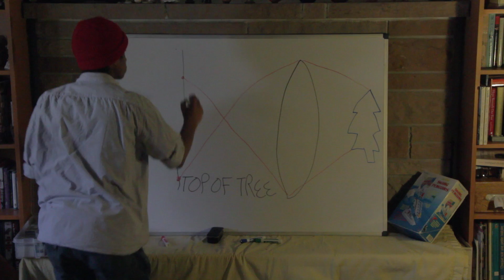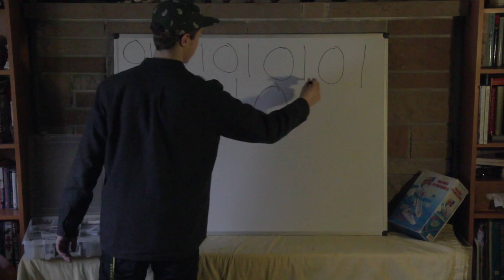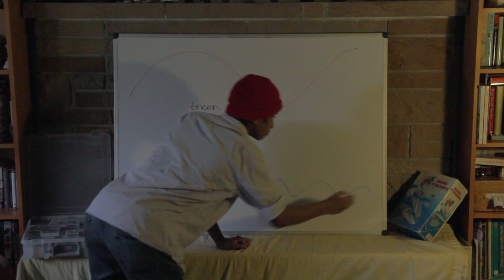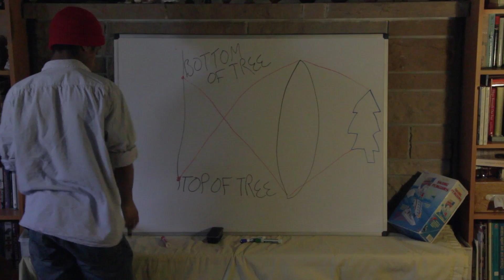The Physics Behind Digital Cameras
INACCURATE INFORMATION AT 2:53. PLEASE READ DESCRIPTION:

So I made this little guy 7 years ago (this description edit was made in 2021) for a school project during a time when I didn't really care about school and tended to rush important research for papers and videos like this one.

The part at around 2:53 that talks about how color is rendered in digital cameras is inaccurate, or at the very least misleading. The color "filters" discussed at 3:11 correspond to color information picked up on the sensor according to what's called a "Bayer Filter," which is a "color filter array" laid over the pixels of a sensor to pick up one of three colors per pixel: red, green, or blue. Google-image-search this to get an idea of what it looks like. The camera interprets this raw data as a "Bayer Pattern" in a way that is not entirely dissimilar to the explanation at 2:53, just more nuanced. The Bayer Pattern is processed and approximated and compressed in a way that eventually delivers an image that looks a lot like what your eye sees. There are more green-sensing elements in a Bayer Filter and they pick up luminance information as well as color information. This mimics cone sensitivity in the human eye and is one reason why green screens are used in keying.

But even the above explanation is lacking some nuance. At least it's better than what ended up in this video from 2014. Some of you have commented that I've helped you with your own physics projects, which is cool but also kind of terrifying. Check out this wikipedia article below to get a better idea of how the Bayer Filter works:

Remember that anyone can edit Wikipedia, so only use it to guide your research. Most teachers/professors won't accept it as a source on its own.

And check out Filmmaker IQ's video titled "Introduction to Color in Digital Filmmaking" if you're more receptive to visual-learning. It's a lot more detailed than this video and probably makes for a more reliable source.